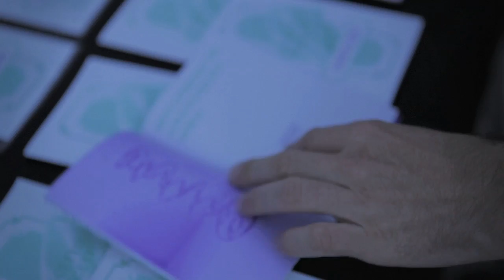PICNIC SESSION 2011. 2 junio. Inventando Encuentros 3/9 BARRIOBAJERO / TERMINALBEACH.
Blog en vivo: Barriobajero y Performance audiovisual: TERMINALBEACH organizado durante las Picnic Sessions 2011 celebradas en el CA2M el 2 de junio del 2011.
Blog en vivo: BARRIOBAJERO
OGGETO SOGGETO
Oggetto Soggeto es una recopilación de artistas y objetos. Un elenco aleatorio de representaciones de posibles posts de un blog transcritos en papel.
La mayoría de la gente entiende barriobajero como algo ordinario, grosero y maleducado, para Silvia Bianchi y Ricardo Juárez su significado es algo bastante más divertido y emocionante que eso. Lo que empezó como una colección de imágenes encontradas hoy se ha convertido en un dueto creativo cuyos proyectos reflejan las tangentes estéticas olvidadas que rescatan en sus feeds.

Live Blog : BARRIOBAJERO
OGGETO SOGGETO
Oggetto Soggeto is a series that gathers artists and objects: A random range of representations of possible blog posts on paper.
The Spanish term Barriobajero is mostly intended as something common, gross and coarse. But to Silvia Bianchi and Ricardo Juárez its meaning is somewhat entertaining and touching. What began as a collection of found images is today a creative duo working on projects which reflect forgotten aesthetics rescued by their web feeds.

Performance audiovisual: TERMINALBEACH
DUALCORE
El nombre de la performance hace referencia al hecho de que todo el resultado de lo visible y audible es derivado de los latidos del corazón de estos dos únicos performers. DUALCORE escenifica una construcción artística de interdependencias entre los cuerpos de los dos artistas estableciendo un sistema dinámico que los hace conscientes del pulso de los demás. Tanto el sonido como las imágenes serán de naturaleza sintética renunciando al material grabado del mundo "real".
TERMINALBEACH es una colaboración entre PURE (Viena/BerlÍn) y BERGER (Helsinki) que empezó en 2002. TERMINALBEACH centra su trabajo en la construcción de identidades audiovisuales.

Audiovisual performance: TERMINALBEACH
DUALCORE
The name of the performance means that what we see and hear comes from the heartbeats of these two unique performers. DUALCORE stages an artistic construction of mutual dependence of the artists' bodies. A dynamic system is established through which they become aware of the pulse of everybody else. Both sound and images are generated by a computer since they forsake recorded material from the "real" world. TERMINALBEACH is a collaboration between PURE (Vienna/Berlin) and BERGER (Helsinki) that started in 2002. TERMINALBEACH focuses on the construction of audiovisual identities.